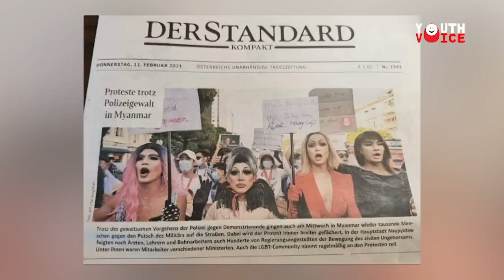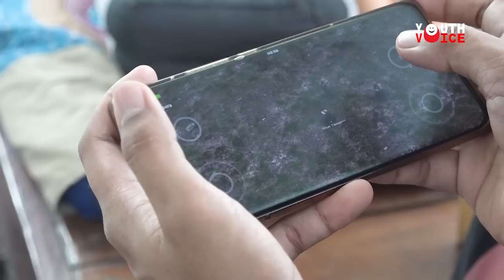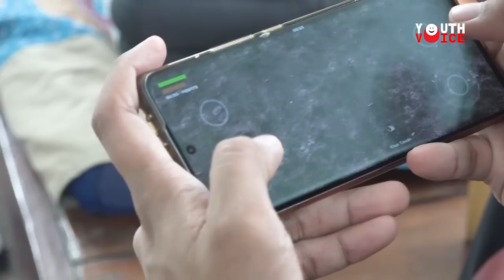ခွဲခြားဆက်ဆံမှုဖိနှိပ်မှုတွေကို တွန်းလှန်ခဲ့ရတဲ့ LGBT လူငယ်တယောက် - DVB Youth Voice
ထိုင်းနိုင်ငံက LGBT ပွဲတော်တွေမှာ စစ်အာဏာသိမ်းခံထားရတဲ့ မြန်မာအရေး သရုပ်ဖော်ပြသခဲ့တဲ့ လိင်စိတ်ခံယူမှုကွဲပြားသူ LGBT လူငယ်တယောက်အကြောင်း လူငယ့်အသံ အစီအစဉ်မှာ တင်ဆက်ပေးသွားမှာဖြစ်ပါတယ်။